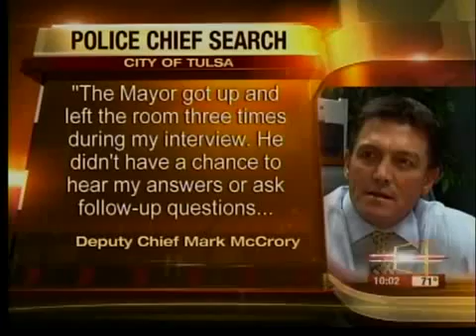TPD chief opened to external candidates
The search for Tulsa's new chief of police will be opened to candidates outside the department.